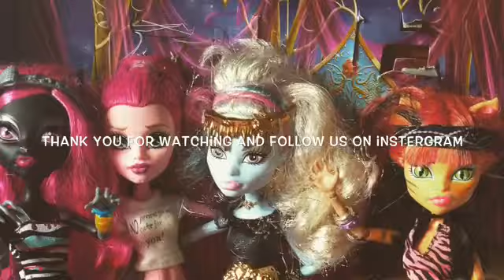Quick Announcement About My Instergram Page